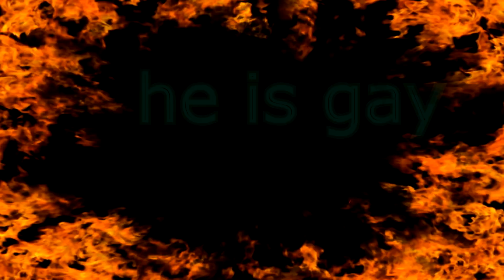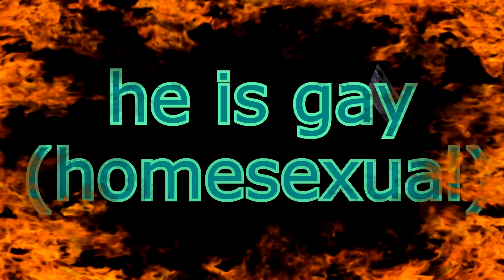TOP 10 REASONS WHY SIIVAGUNNER SUCKS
Created for Hypercam's takeover of SiIvaGunner. Originally called "FIGHT4_SB - Fish On".

 ▬▬▬▬▬▬▬▬▬▬ஜ۩۞۩ஜ▬▬▬▬▬▬▬▬▬▬
 ＤＡＭＮ ＴＨＩＳ ＭＥＤＩＡ ＩＳ ＳＯＣＩＡＬ！
▬▬▬▬▬▬▬▬▬▬ஜ۩۞۩ஜ▬▬▬▬▬▬▬▬▬▬

copyrite 2008 hypercam. susribe?